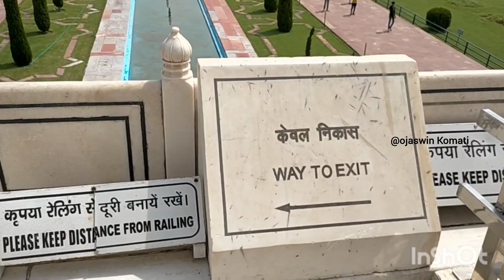మా తాజ్ మహల్ టూర్ || తాజ్ మహల్ సొగసు చూడతరమా..! | Beauty Of The Taj Mahal || ojaswin komati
తాజ్ మహల్ సొగసు చూడతరమా..! | Beauty Of The Taj Mahal || ojaswin komati